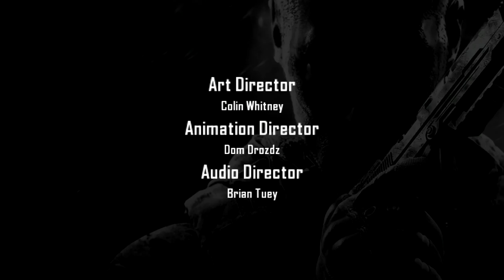Most Brutal and Epic Moments in Black Ops 2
Epic moments of Call of Duty Black Ops 2